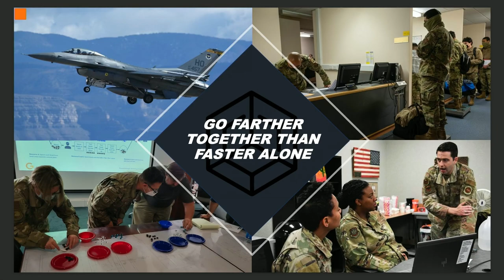LOA2023 - Keynote - Lt Gen Tom Miller